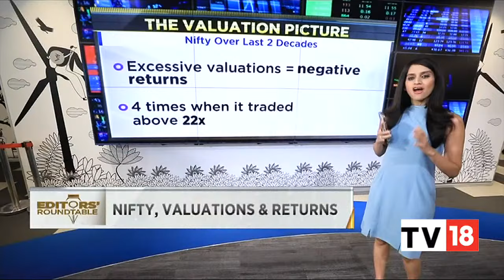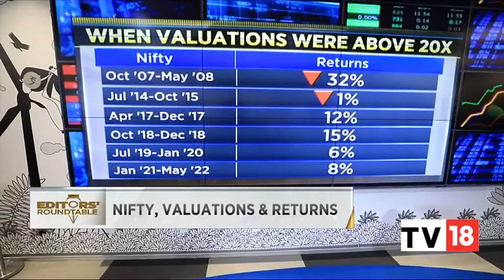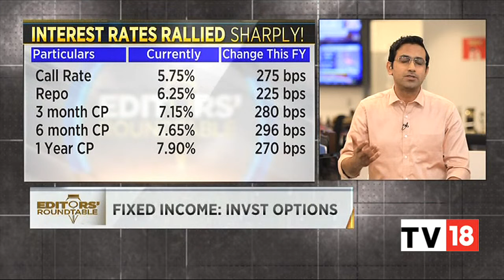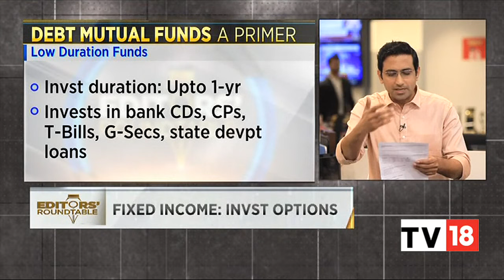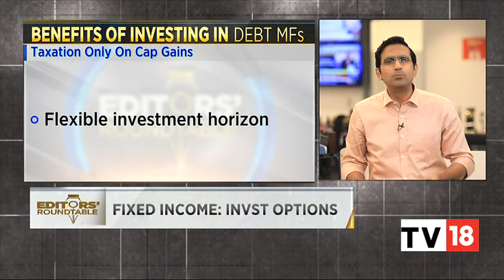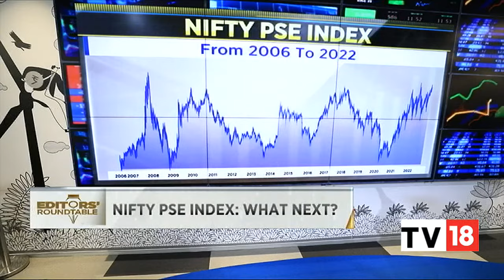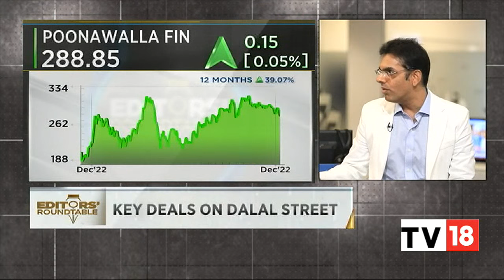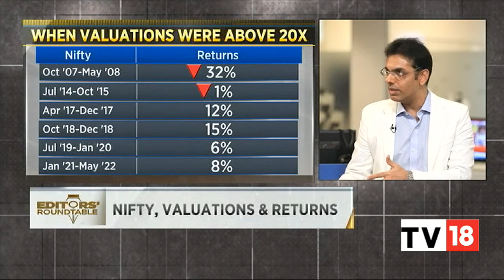Analyzing Stock Market Performance This Week & Cues For Ahead | Editors' Roundtable | CNBC-TV18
Dalal Street slipped for the second week in a row, as recession fears & hawkish stances by major central banks continue to weigh on sentiment. Sensex & Nifty dropped over one percent each over the week, tracking weak global cues. Watch as editors' discuss this week's market performance.

n18oc_business